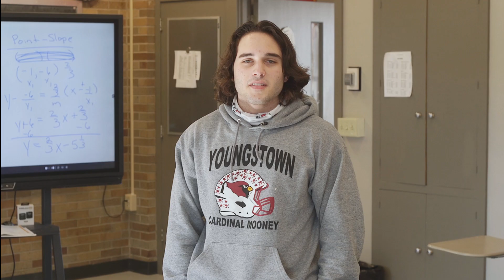Class of 2025: Welcome to Cardinal Mooney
Current students in all grades, representing activities across the school, extend their warmest welcome to the incoming freshmen, who will continue our legacy! Welcome to the Mooney Family!